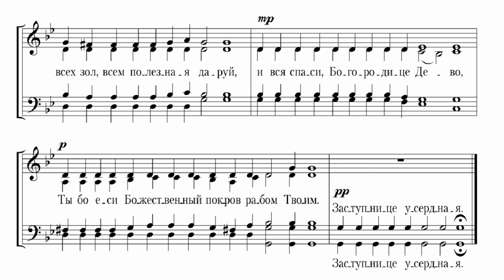А. Гринченко Заступнице усердная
Квартет "Anima Mea"
Бас - А.Анхимов
Тенор - М.Маслов
Альт - А.Ефанова
Сопрано - А.Захарова
Храм мчц. Лидии, г. Калининград

(ссылки на ноты прикреплены)
ЯндексДзен: